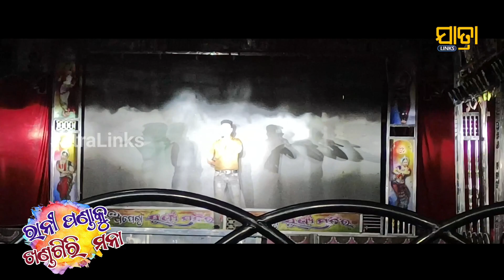ଆଙ୍କର ଅଭି କୁମାର Announcement | ରାନୀ ପଣ୍ଡାକୁ ଖଣ୍ଡଗିରି ମନା